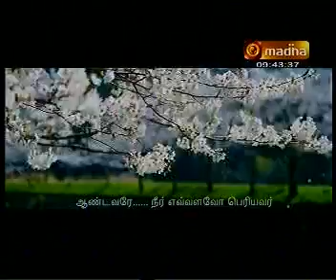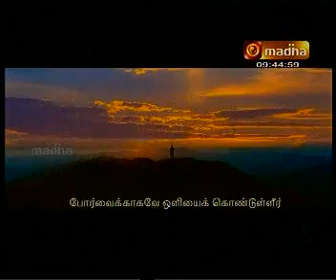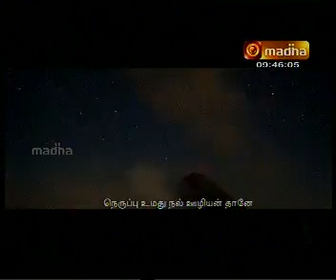ANDAVARE NEERE ENNAI MAYAKKIVITTEER